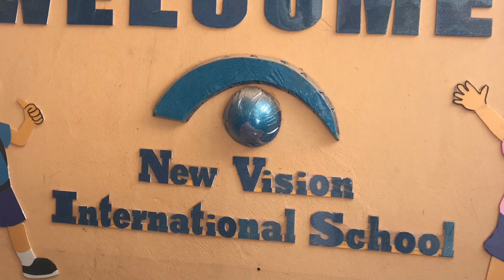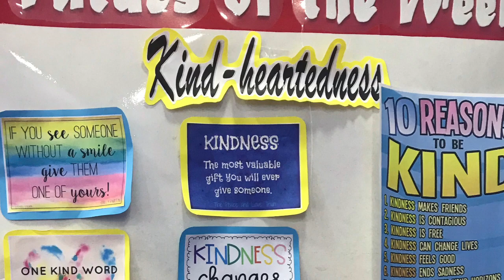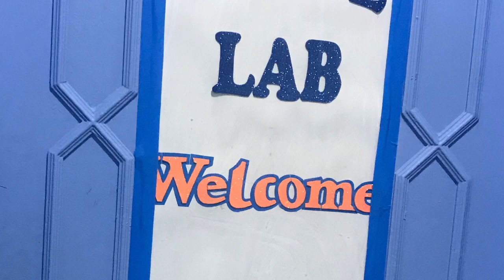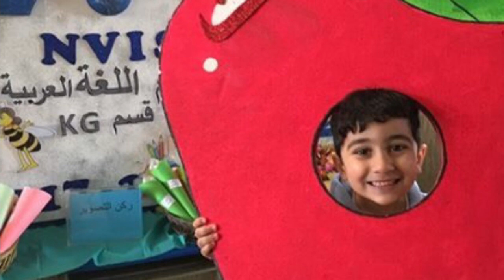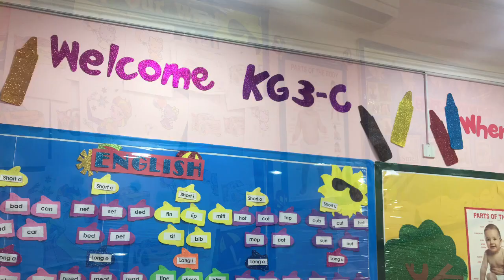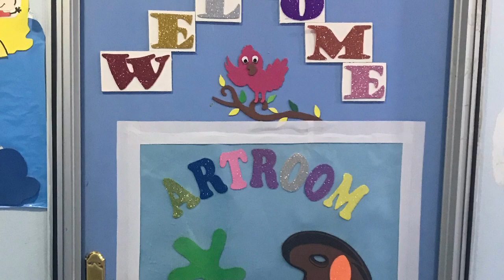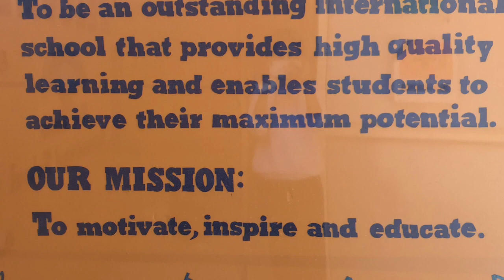New Vision International Schools